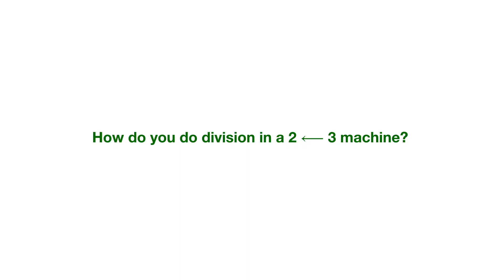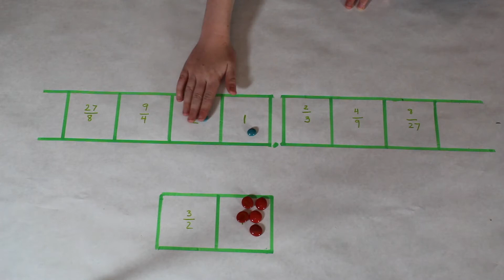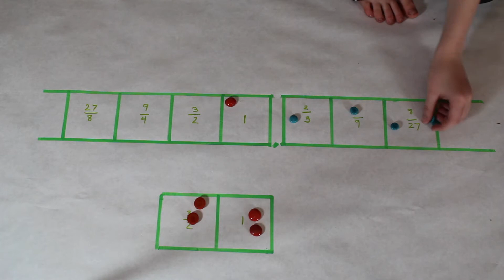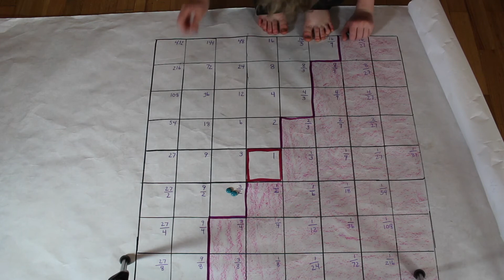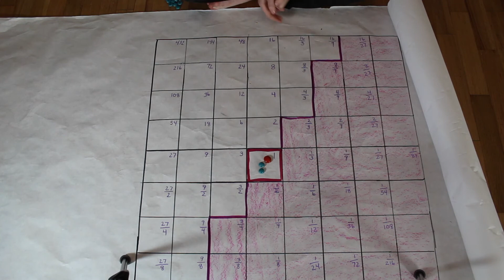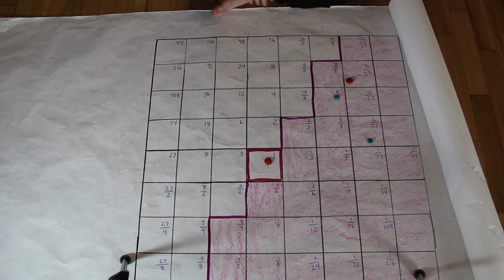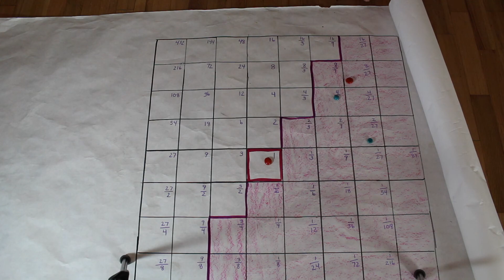Division in a 2 ← 3 Machine | Weird Division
Goldfish looks at division in a  2 ← 3 Machine.  Exploding Dots are fun and kids can make up math.